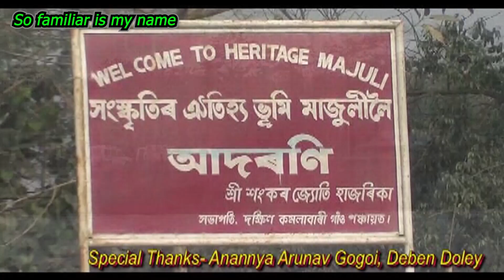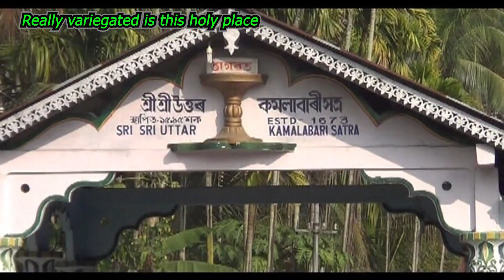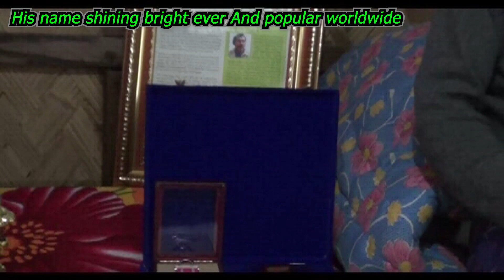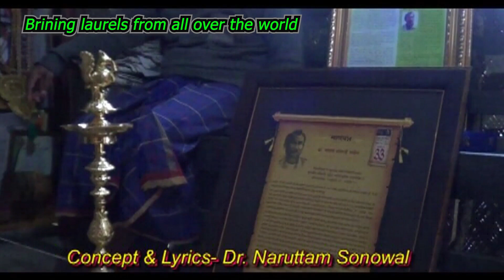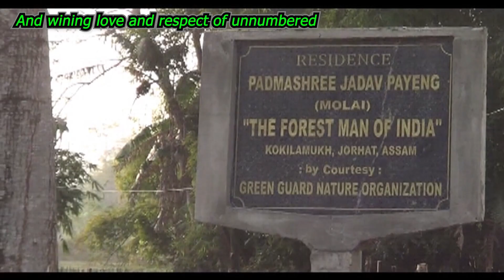Jadav Payeng || Nisai Chinaki Mur Nam || Dr.Naruttam Sonowal ||Chandra Nayan Das |Troficjit Bharali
The Theme

The gentleman, who is highly appreciated and discussed, not only among us but also in the entire globe, who is truly dedicated for the nature, ‘The Natural Human’ I mean to say biologically similar with us but it’s for his inner thoughts and activities that make him differently wonderful. His way of living his philosophy for every living being for this earth is different. He is the "Molai", popularly known to be "The Forest Man" The great Jadav Payeng. You can’t imagine his greatness if you have not met him once, The great works which he has been doing, have opened the eyes of even the great-great scientists around the world. His thought for nature, knowledge about environment are not just incomparable, but unbelievable also. His works, his each speech about the environment now becomes the slogan of the Environmental Days every year, his guest lecturers make the every crowd vibrant and reflected every single country all over the world. But nobody can understand the pain that he felt himself during the struggling periods for bringing the revolutionary changes to the environmental science and natural eco-system on his own.

    Only those who have ever experienced to see that sand island with his own eyes can feel how difficult it is! And can imagine how difficult it is to save a life of a single tree in the dry sand island where there is no water at all, but these seemingly unnatural things have been done by this great man. If you see the natural beauty, the greenery harboring different species of animals with valuable trees and wild flowers, even the fruits were also eagerly waiting to be to picked up by the visitors, you would just go puzzled by thinking that how he dared to convert that sand desert to a green forest !  He says “I planted the bamboo trees initially in the sand island pouring daily water on them by making holes on the bottom of some earthen pitchers.” In this way after his long effort, the bamboo trees were grown to get their lives one after another and thus this small sand island became a wonderful and friendly eco-hub called Molai Forest. That well elaborates the concept of the song "Nisai Chinaki Mur Nam" and the album "Jadav Payeng". I earnestly hope that by enjoying this song, you will get entertained and will deeply rekindle in heart and soul the natural beauty of Molai Forest and the mesmerizing culture of Majuli.

Album: Jadav Payeng
Song :   Nisai Chinaki Mur Naam
Concept & Lyrics : Dr. Naruttam Sonowal.
Vocal:  Chandra Nayan Das
Tune: Dr. Naruttam Sonowal & Chandra Nayan Das
Music, Mix & Master:  Troficjit Bharali[Papu]
Recorded  at  'Quaver Studio'.
Camera & Editing -  Jayanta Kr. Borah & Rajib Saikia